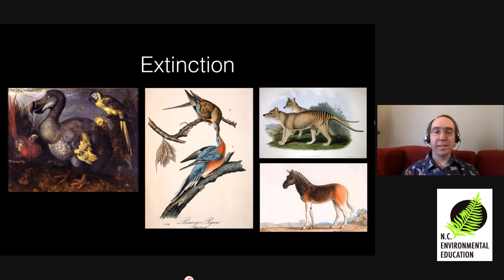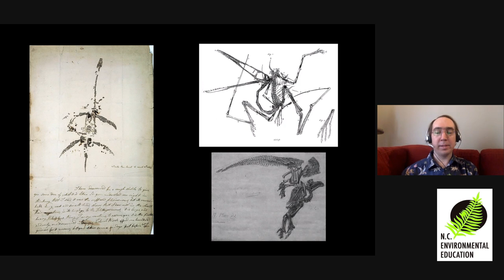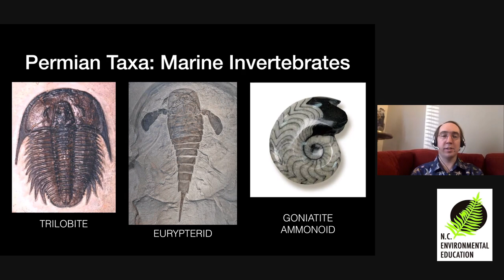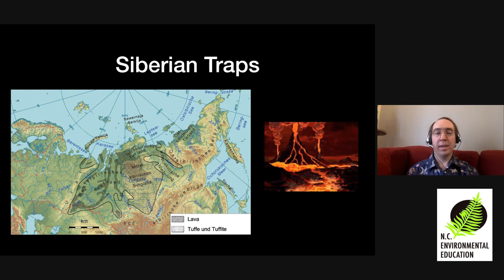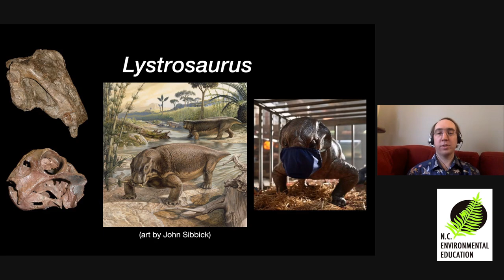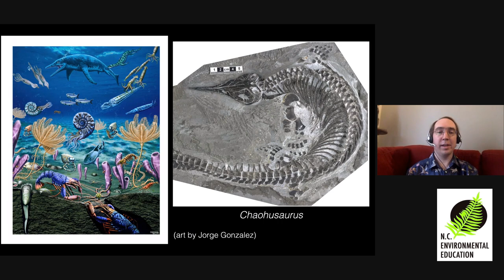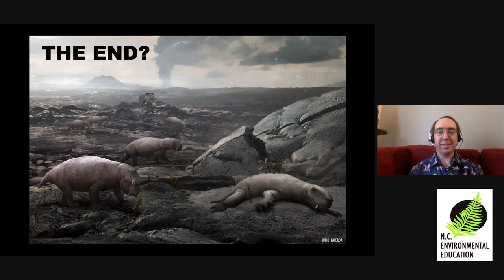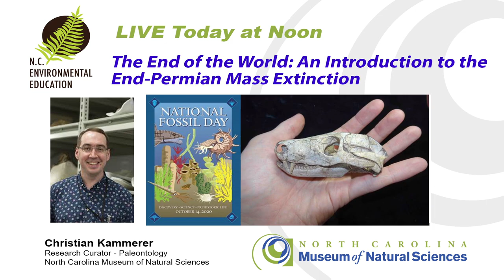Lunchtime Discovery Series: The End of the World, an Introduction to the End-Permian Mass Extinction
The greatest crisis in the history of life on Earth occurred around 252 million years ago, at the boundary between the Permian and Triassic periods. Dr. Christian Kammerer will discuss new research on the underlying mechanisms and effects of the End-Permian Mass Extinction, its importance in shaping subsequent animal history, and its implications for our current environmental prospects.
Our Speaker
Christian Kammerer, Research Curator of Paleontology, NC Museum of Natural Sciences

Live Virtual Presentation hosted by N.C. Museum of Natural Sciences Daily Planet Curator Chris Smith and the N.C. Department of Environmental Quality Office of Environmental Education and Public Affairs staff.

You can post questions in the YouTube chat or tweet questions to LunchTimeDiscovery and mention @NorthCarolinaEE.